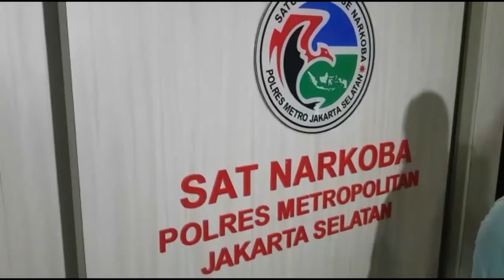ASESMEN DWI SASONO DITERIMA DAN AKAN DIPINDAHKAN